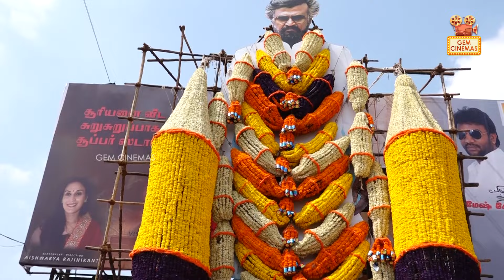Super Star-காக Banglore-ல இருந்து வந்தேன் தலைவர் வர scene புல்லரிக்குது💥💥 | LAL SALAAM Movie Review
Mobile Application 📱 Android & ios
Our Digital Channels ▶️
GEM TV ( Tamil Satellite Channel ) 🛰️📡
LCN NUMBERS: -
TAC TV : 137
TCCL : 121
VK Digital : 98
Aadhaar Digital Vision: 188
JAK TV : 70
Akshay cable : 145
CTN : 133
U Digital ( Tenkasi )- 533